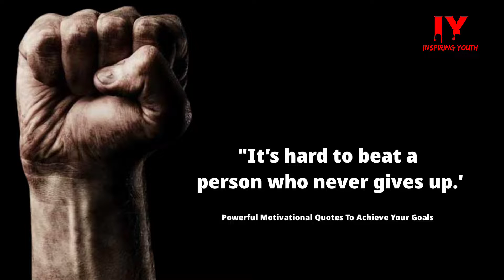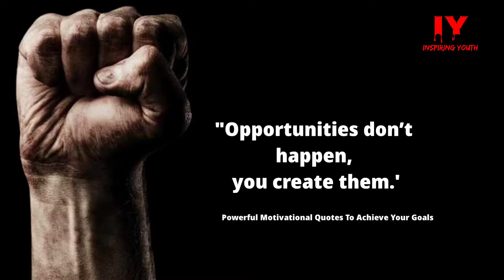20 Motivational Quotes in English that will inspire you to get success in life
20 Motivational Quotes in English that will inspire you to get success in life

Success in life means attaining your vision of a good life. It means achieving specific goals that result in the future you have planned for yourself. Success in life is defined by the individual. Your vision of success looks different than someone else’s.
If you are looking for the key to success in business vs the key to success in a relationship, your strategies and efforts are going to be quite different.
It’s also important to take care that you don’t let someone else dictate what a successful life for you looks like. You only have so much time in life, so make sure you create a holistic picture for yourself.

About Us:
Inspiring youth is a channel for getting your daily dose most amazing, inspirational, and motivational content.

We hope you enjoyed this Wise Life Quotes by success life achieve a lot of work has been put into into it.